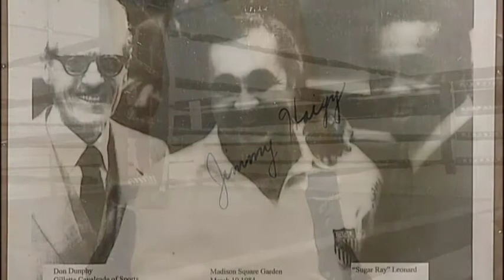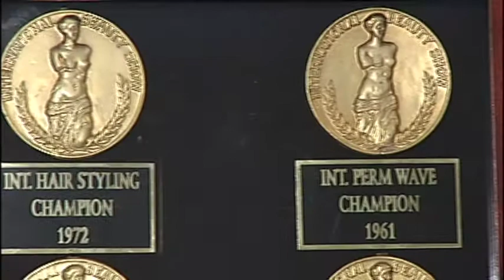Boxing Bailiff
The coolest court employee you will ever meet! He started boxing as a kid... then became a HAIRDRESSER! Now @ 80 he's a court employee... what's next!